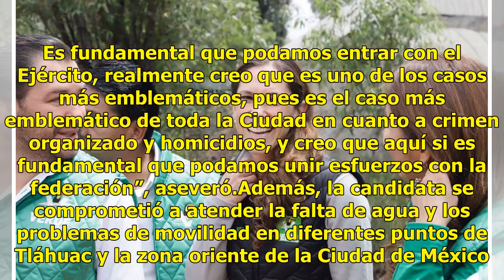Mariana Boy propone llevar el Ejército a calles de Tláhuac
Además, la candidata se comprometió a atender la falta de agua y los problemas de movilidad. (Twitter@mariana_boy)La candidata del Partido Verde Ecologista de México (PVEM)  a la jefatura de gobierno de la Ciudad de México, Mariana Boy, tuvo actividades en Tláhuac. Prometió que, de ganar la elección...